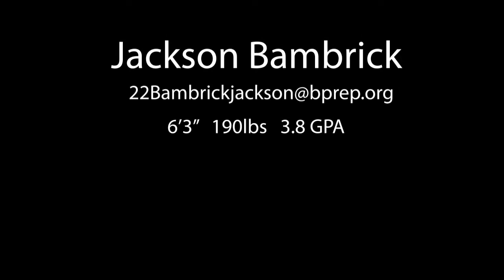Jackson Bambrick Fall 2020 Part 1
Quick look at some games from Fall 2020.